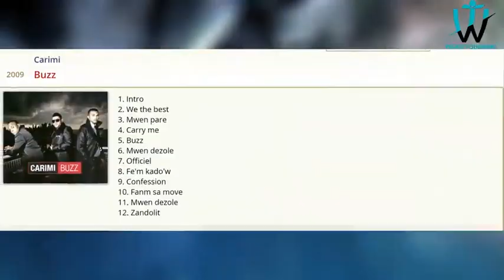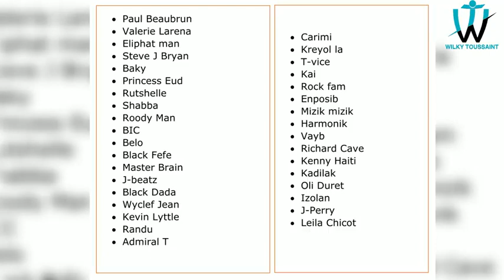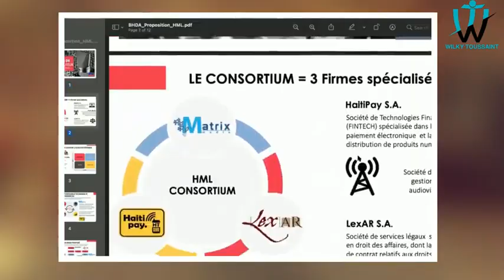l'histoire de Michael benjamin,,expliquer par W. Toussaint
Video from Delpouche